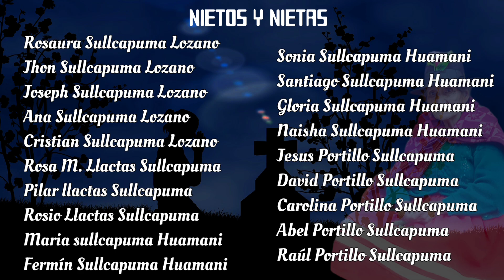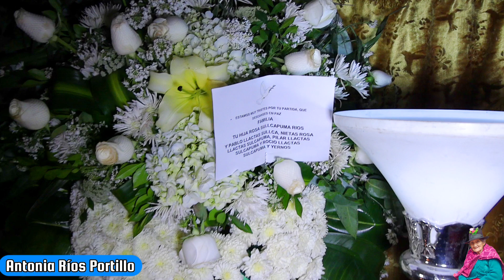El Último Adios de quien en vida fue Antonia Ríos Portillo // San Juan de Juta